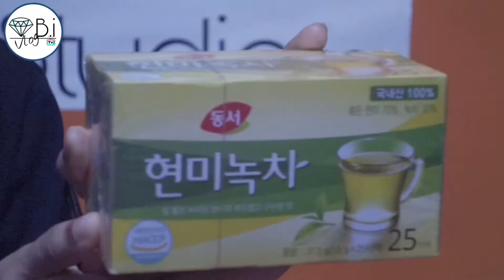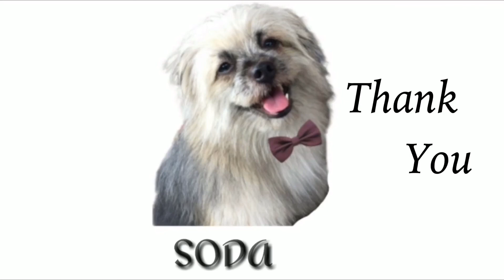Trying Korean Tea | Brown Rice Green Tea Dongsuh 동서 현미녹차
Trying Korean Tea
Brown Rice Green Tea Dongsuh
동서 현미녹차

This video made with :
B.I Entertainment